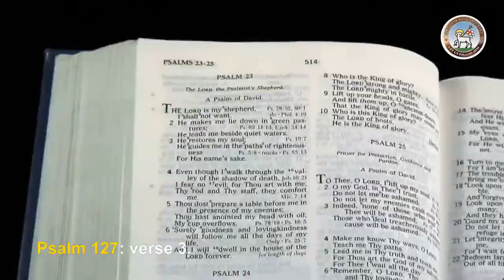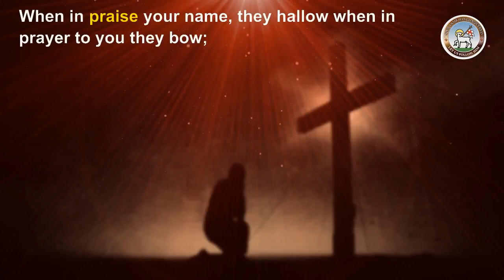Moravian Daily Watchwords May 4th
Behold, children are a gift of the Lord.

 Mark 9: verses 36 & 37.
Jesus took a little child and put it among them; and taking it in his arms, he said to them, whoever welcomes one such child in my name welcomes me.